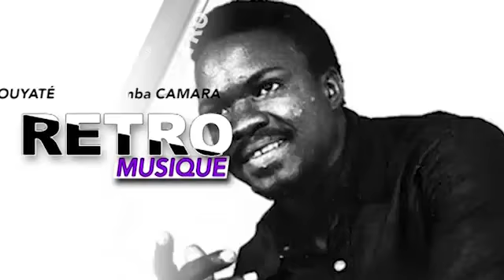RETRO MUSIQUE AVEC LE GROUPE STANTARD DE PETIT CONDÉ UN LIVE À LA PAILLOTE PRÉMIÈRE PARTIE